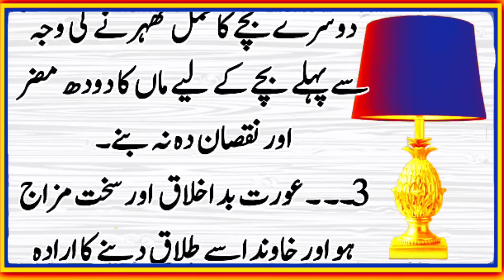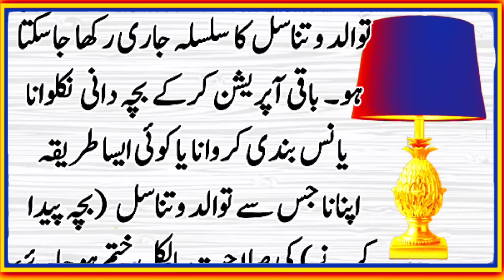Kasrat sy Hambistari karny Walo Ye Hadees Zaror Sun Lain ll Shami Voice